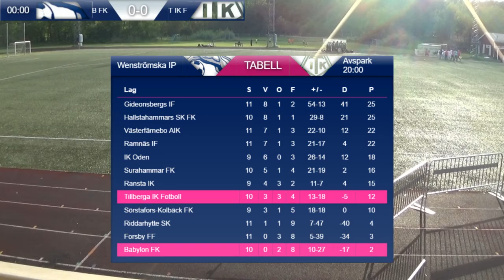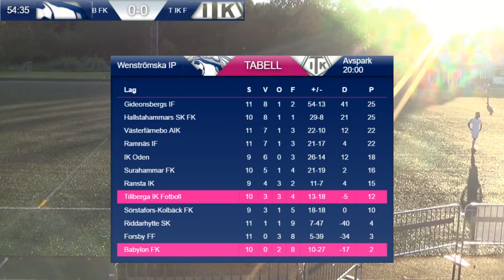MATCH: Babylon FK - Tillberga IK Fotboll